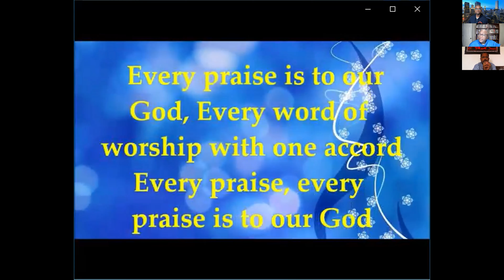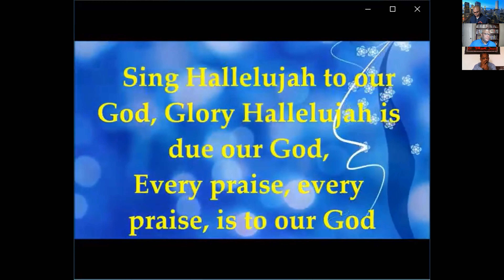MORNING DEVOTION - TUESDAY APRIL 19, 2022